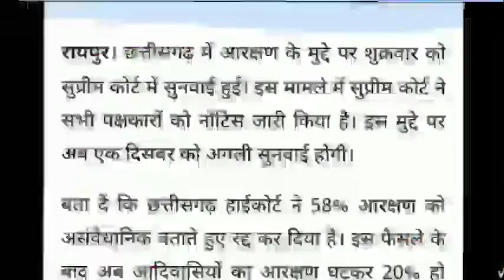🔥आरक्षण BIG BRAKING NEWS| सुप्रीम कोर्ट में हुई सुनवाई| reservation update in cg| CG VYAPAM UPDATE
CG NEWS CG NEWS update
छात्रावास अधीक्षक भर्ती| छात्रावास अधीक्षक भर्ती 2022| Hostel warden vacancy 2022 chhattisgarh|

अगर आप छात्रावास अधीक्षक की तैयारी करना चाहते हैं तो